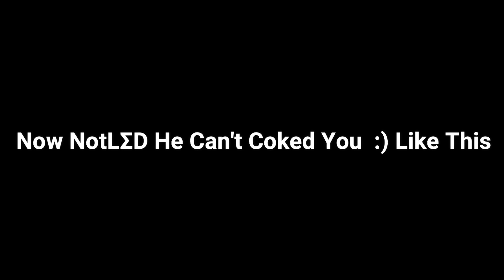New Glitch (NotLΣD can't Kill you now :))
Creative Destruction HACK